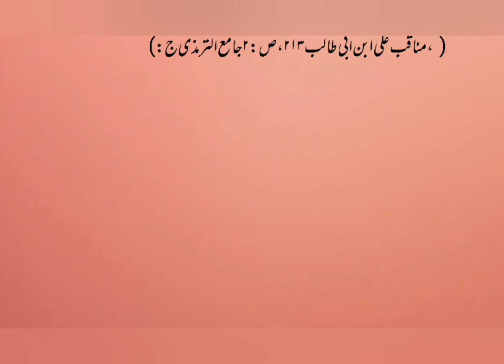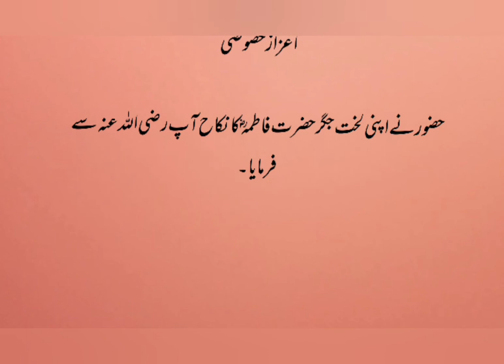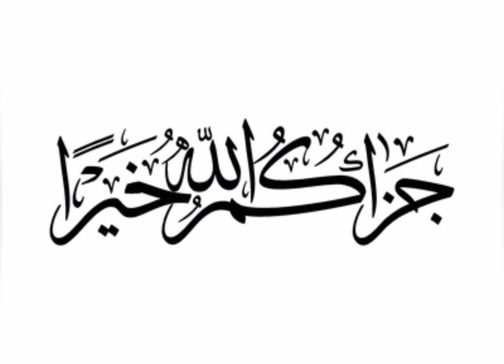Hazrat Ali R.A | shajra Nasab | Biography | life story | Urdu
in this video, you will know and learn about the prophet Muhammad's life
his slaves male & female with detail.

prophet Muhammad's life in English...